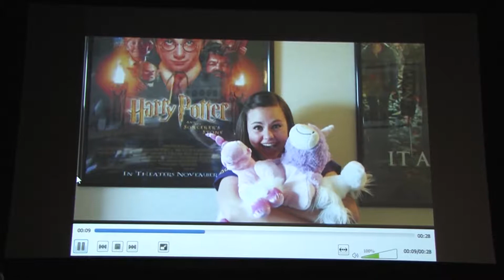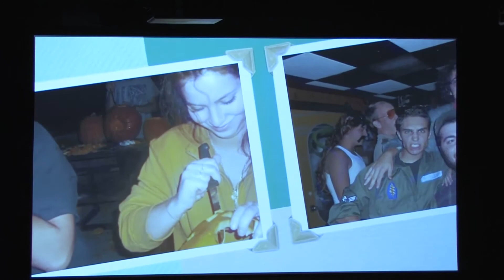Song And Skit 2013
As part of Greek Week, LTU Fraternities and Sororities show off their skills in song, dance, and more.